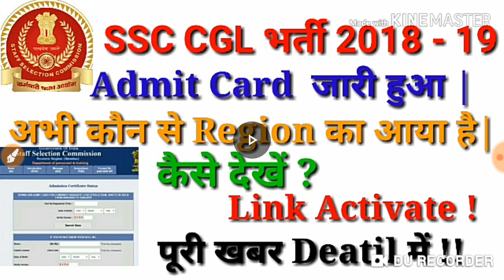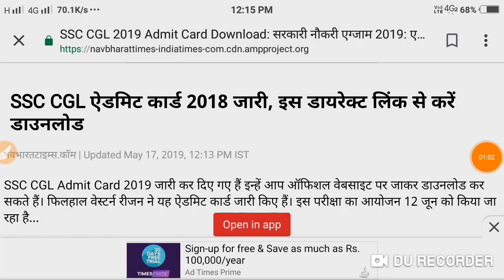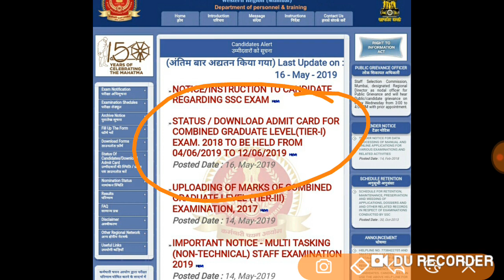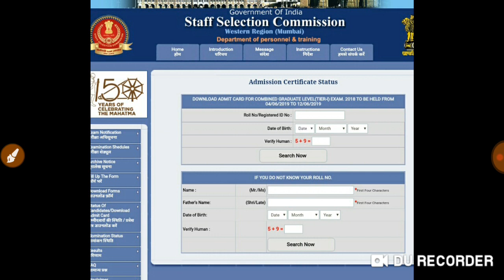SSC CGL 2018 - Region Wise Admit Card जारी